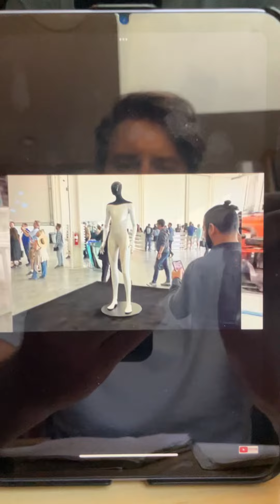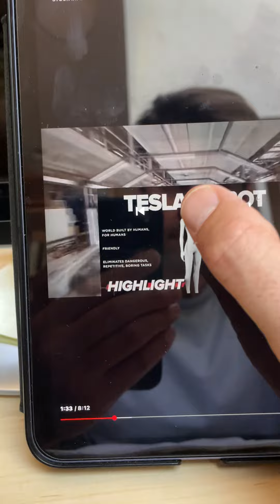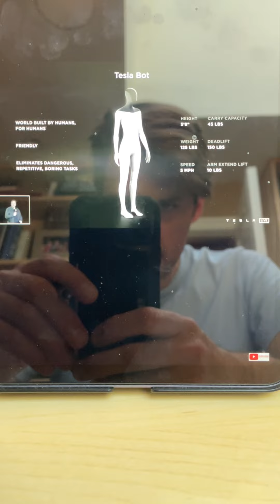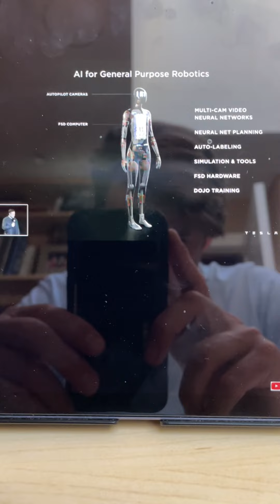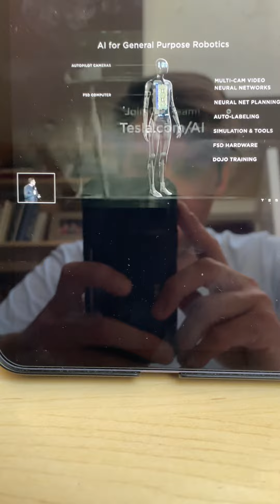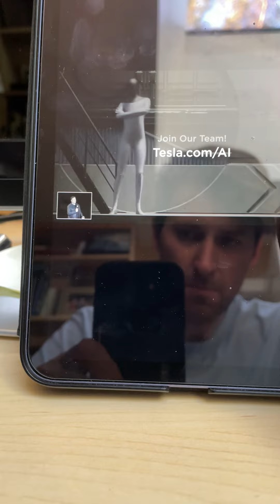Tesla Stock💫 Tesla Robot Will Transform Our Economy Like We Have Never Seen Before🔥Tesla Stories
In this video I talk about Tesla Stock💫 Tesla Robot Will Transform Our Economy Like We Have Never Seen Before🔥Tesla Stories

💰LATINO COMMUNITY👇🏼
Para leos latinoamericanos si quieres ganar dinero sigue en
YouTube👉🏼Julie Stav🙏🏼🧠💰

4re BLk bmw

Tuck notes is NOT A financial advisor. All content on this channel is for informational, entertainment, and educational purposes only, and shouldn’t be taking as personalized finance advice. Always consult a financial advisor before making important financial decisions, as invest in carries inherent risks.